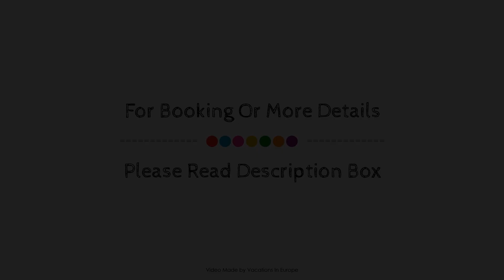MET34 Athens, Greece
About Property:
Located in Plaka, MET34 Athens Hotel is a perfect starting point from which to explore Athens. Offering a variety of facilities and services, the hotel provides all you need for a good night's sleep. 24-hour room service, free Wi-Fi in all rooms, daily housekeeping, taxi service, ticket service are on the list of things guests can enjoy. Closet, towels, slippers, sofa, mirror can be found in selected guestrooms. The hotel offers various recreational opportunities. MET34 Athens Hotel combines warm hospitality with a lovely ambiance to make your stay in Athens unforgettable.
Searching For
1. MET34 Athens
2. MET34 Athens Virtual Tour
3. MET34 Athens Rooms
4. MET34 Athens Amenities
5. MET34 Athens Videos
6. MET34 Athens Offers
7. MET34 Athens Deals
Audio Credit:
Track Title: Subway Dreams
Artist: Dan Henig